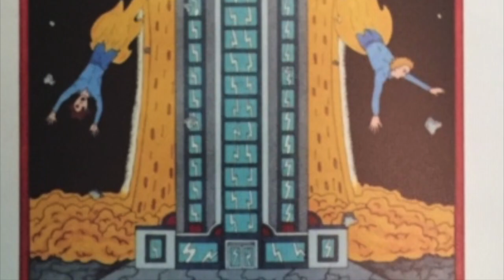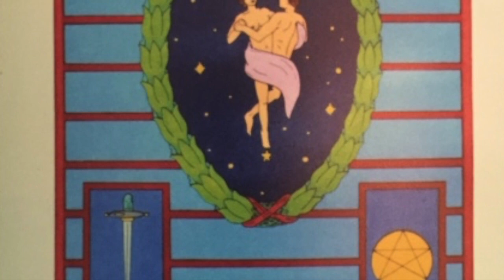'Honey Little Money'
This video is about not too much, nor too little, may loving hearts rule the world. Mayflowerbookshop.com
robert thibodeau at your higher self service.
Be Well, Star, and hell of a good heart heaven bent.